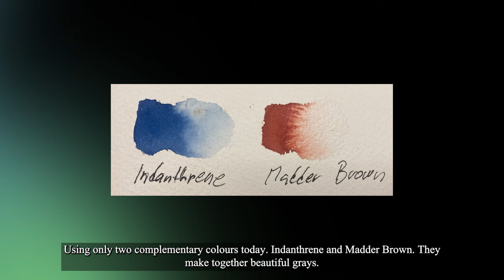How to paint line and wash watercolor architecture, Notre Dame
Eng - Hi everyone. In this video, i will paint Notre Dame using  line and wash watercolor method.

Sk - Ahojte. V tomto videu namaľujem Notre Dame pomocou line and wash metódy. Nové video každý týždeň :)

You can find shop with my original paintings and prints